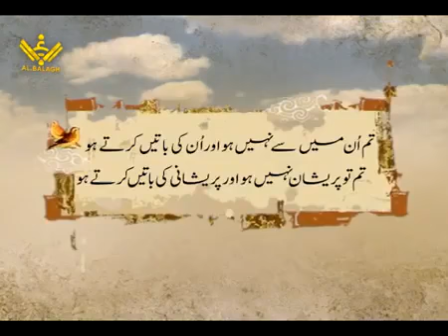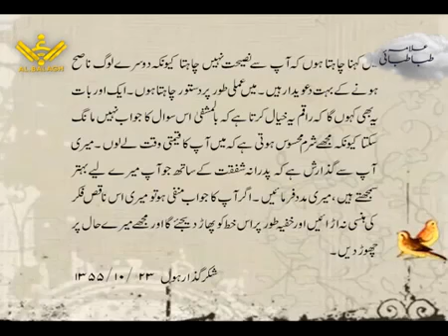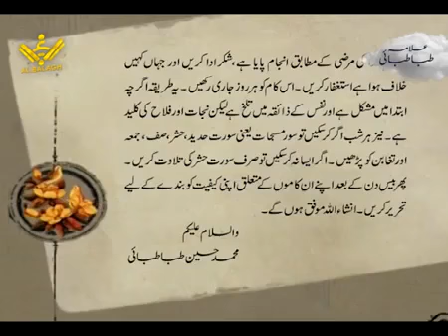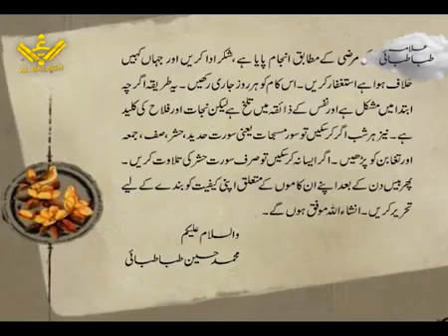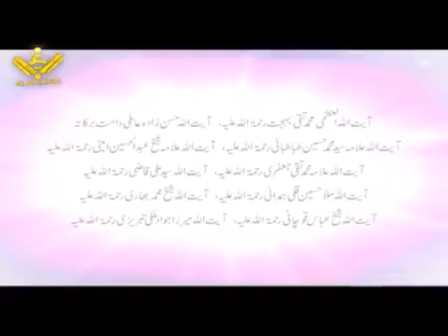7 7 Life of Allamah Tabatabai Urdu Dub